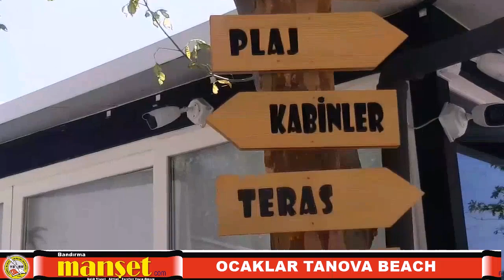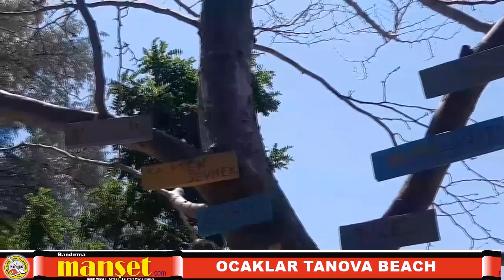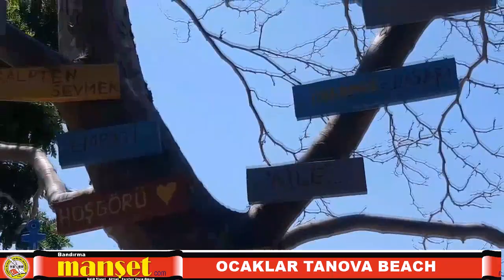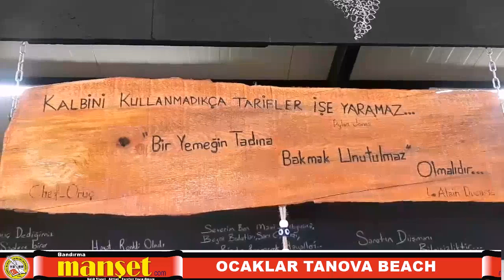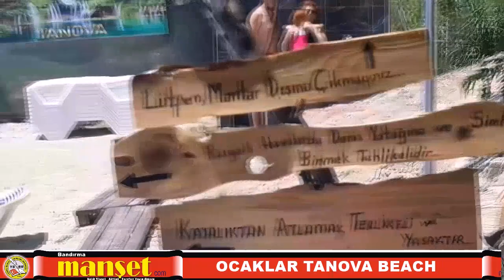OCAKLAR TANOVA BEACH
Ocaklar-Narlı Karayolu, Maymundere vadisinde hizmete giren TANOVA BEACH bakir koyu, Gastronomi mutfağı ile 2022 yazına damgasını vurdu.